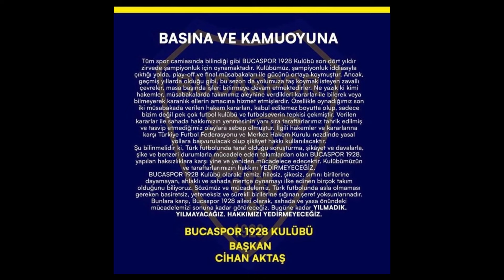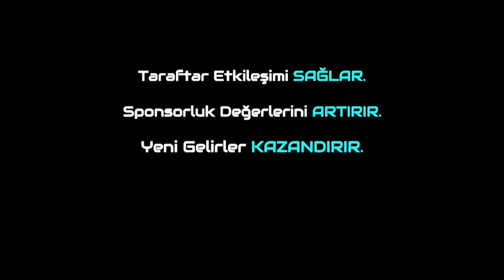TFF 2.Lig Beyaz Grup'ta 37.Hafta Karşılaşmalarının Değerlendirilmesi! Can Ahmet Aydın, Furkan Özkara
Trivela Spor'dan herkese merhabalar. Bugünkü programımızda TFF 2.Lig Beyaz Grup'ta  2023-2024 sezonunda 37.Hafta da oynanacak olan karşılaşmaların öncesini Can Ahmet Aydın ile Furkan Özkara sizler için değerlendirdi. Herkese keyifli seyirler dileriz.